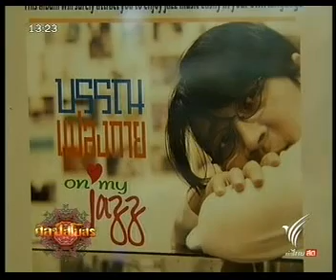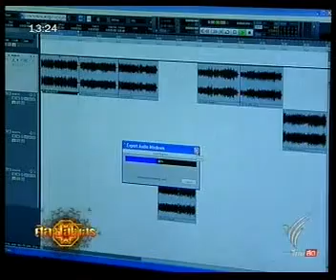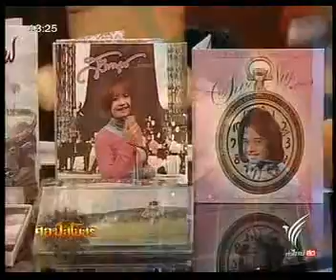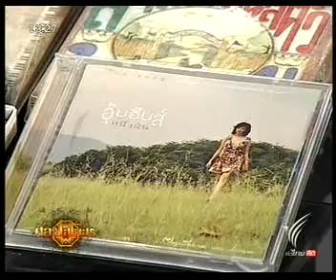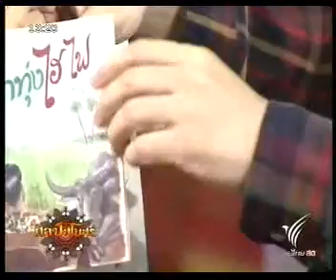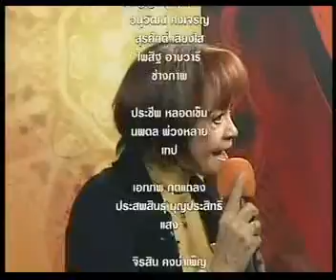ศิลป์สโมสร ค่ายอิสระ2/2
วันอังคารที่ 1 มี.ค. 54 - ศิลป์สโมสร ค่ายอิสระจะอยู่รอด 2 บรรณ สุวรรณโณชิน, วรนุช กนกากร, พนิตนาฏ ฉัตรวิไล ดำเนินรายการ